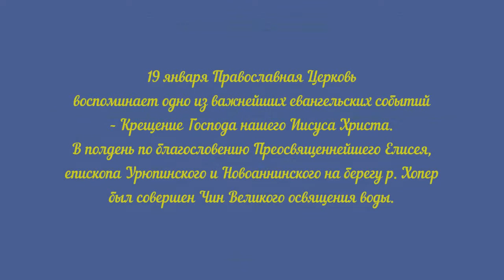Чин Великого освящения вод реки Хопер.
«Сам убо, Человеколюбче Царю, прииди и ныне наитием Святаго Твоего Духа и освяти воду сию»

19 января Православная Церковь воспоминает одно из важнейших евангельских событий – Крещение Господа нашего Иисуса Христа. Богоявлением этот праздник называется потому, что при Крещении Господа явилась миру Пресвятая Троица. Бог Отец глаголал с небес о Сыне, Сын крестился в водах Иордана, и Дух Святой сошел на Сына в виде голубя.

Просвещения и праздником Светов, потому что Бог есть Свет и явился просветить «седящих во тьме и сени смертней» (Мф. 4, 16) и спасти по благодати падший род человеческий.

В этот праздничный во всех храмах города Урюпинска были совершены уставные богослужения.

В полдень по благословению Преосвященнейшего Елисея, епископа Урюпинского и Новоаннинского на берегу р. Хопер был совершен Чин Великого освящения воды.

Чин освящения воды возглавил благочинный Урюпинского округа протоиерей Алексий Маслов в сослужении клириков Покровского кафедрального собора иерея Андрея Кончагина, иерея Кирилла Щеголева, и.о. ключаря Покровского кафедрального собора диакона Сергия Козлова.

После освящения собравшихся богомольцев окропляли святой водой, затем множество православных христиан по старинному обычаю погрузились в освящённые воды реки. Это событие несёт в себе особое духовное значение, к которому верующие относятся с особой ответственностью.